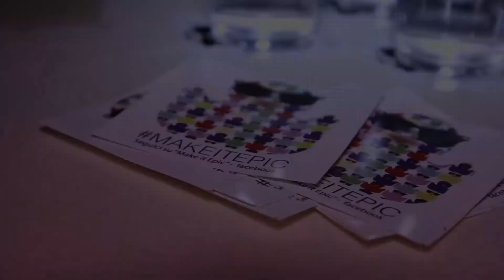BeerPong Championship Act #6 - The Movie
Rivivi i momenti più emozionanti e le migliori interviste dell'ultima edizione di BeerPong Championship!

MakeItEpic nasce nel 2011, come slogan per etichettare quelle serate "Epiche" che passi con gli amici poche volte all'anno. Da qui l'idea di un gruppo di ragazzi, che ha deciso di provare a rendere Epica ogni serata, con un'organizzazione di eventi che punta al puro divertimento, senza giacca e senza camicia.

Gruppo stravagante, eccentrico, fuori dagli schemi, il MakeItEpic team ha organizzato serate nei migliori locali della provincia di Como, ma anche negli scantinati del vicino di casa.

Non importa dove, ma con chi.

Prova a farlo "epico", altrimenti chiama noi.